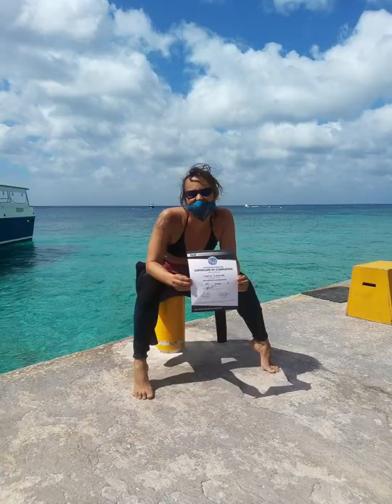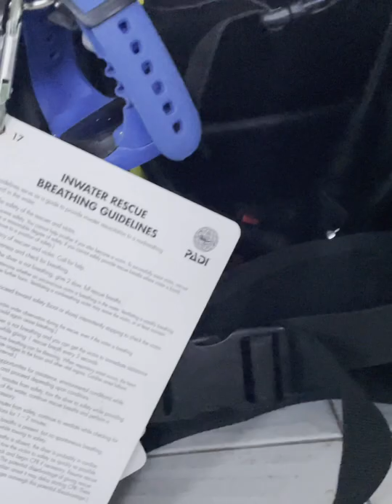Travel with Scuba Closet. Lets go to places!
Scuba trips available to Mexico and Guatemala